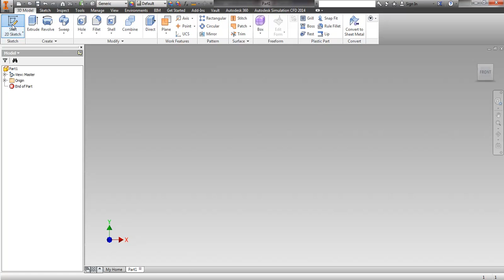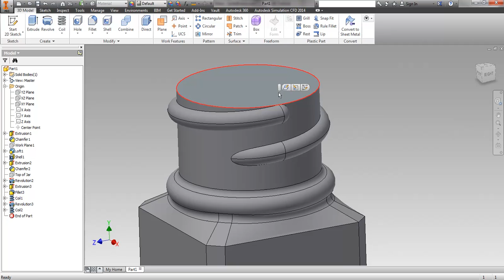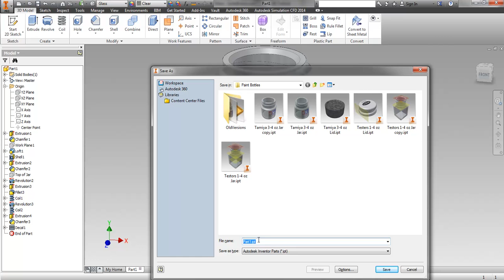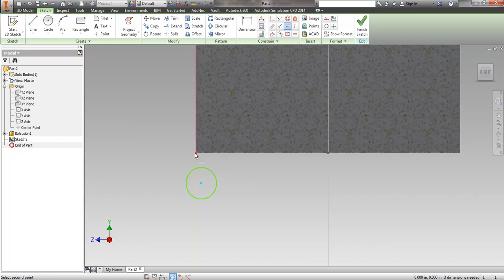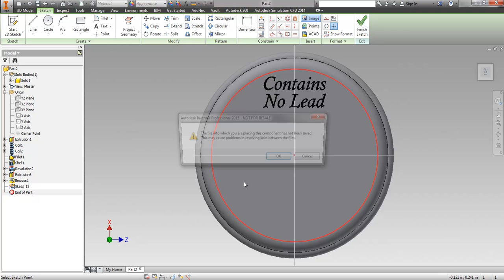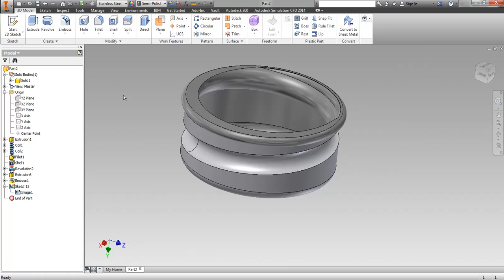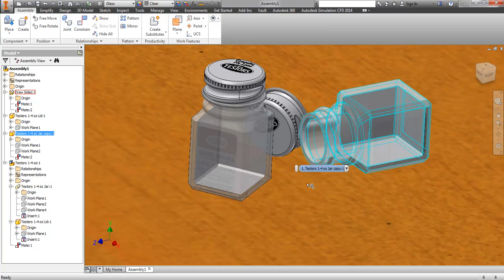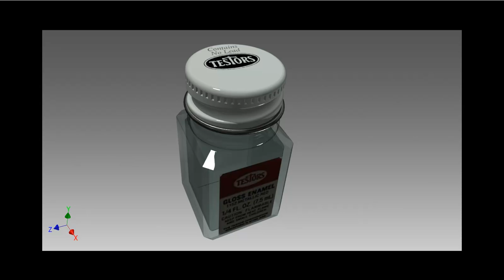Let's Model - Testors 1/4 oz Jar (Autodesk Inventor)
Everyone is doing "Let's Play" of games so I figured I would start a "Let's Model" using our software.
The video plays at 4X speed and the pauses are me measuring the object.